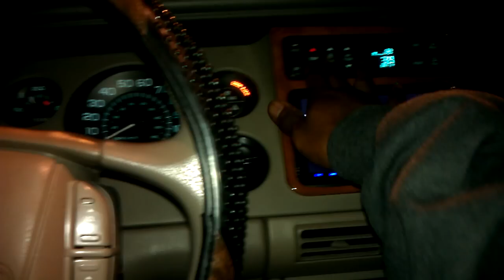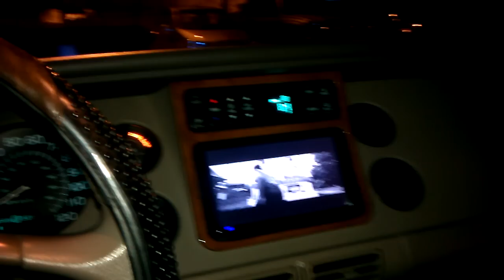Kandy BLUE thang in the nite. Dub spinners padrone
nite view